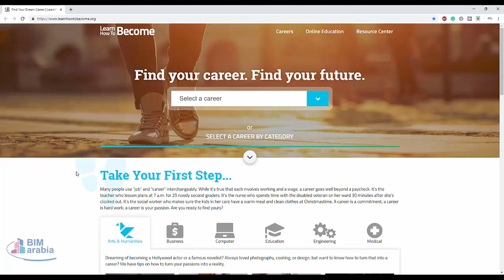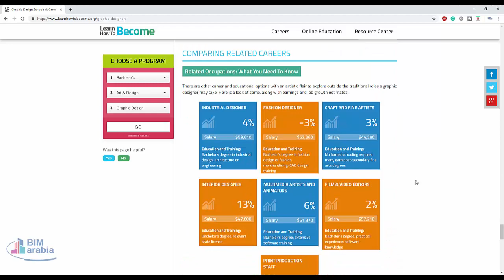موقع بيعلمك ازاي تبدا في المجال الي بتحلم بيه learnhowtobecome org